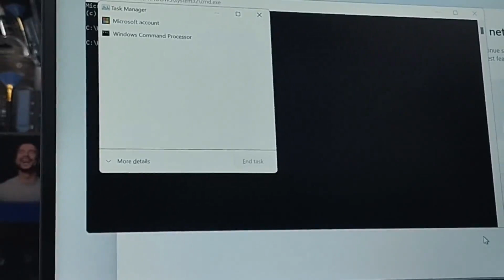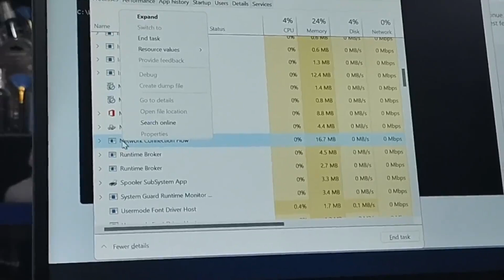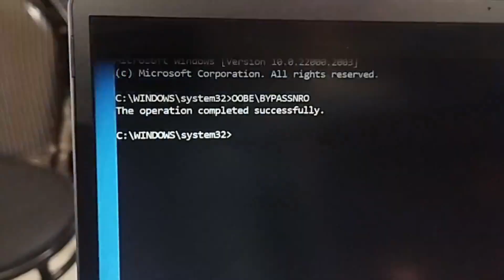How to Setup Windows 11 Without A Microsoft Account I Bypass Microsoft Account on Windows 11